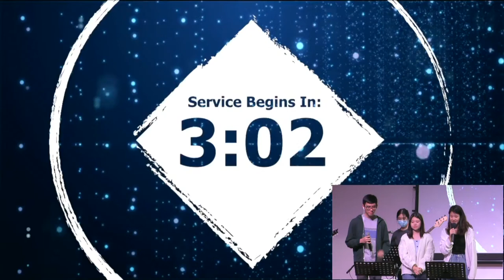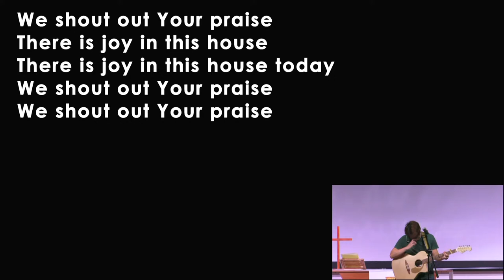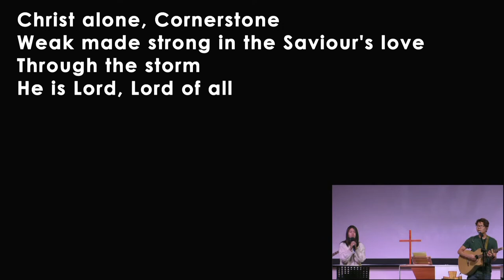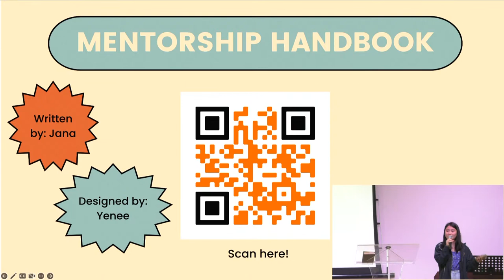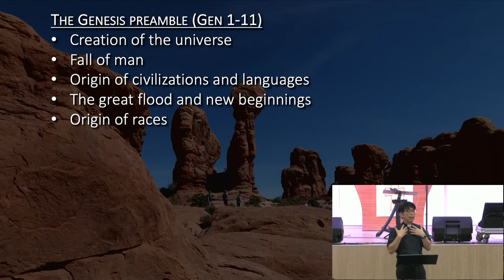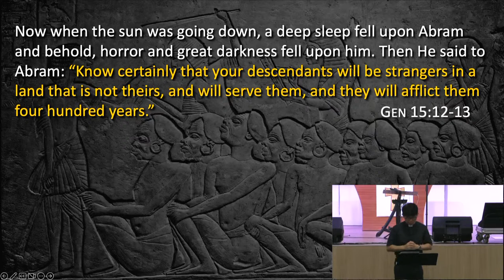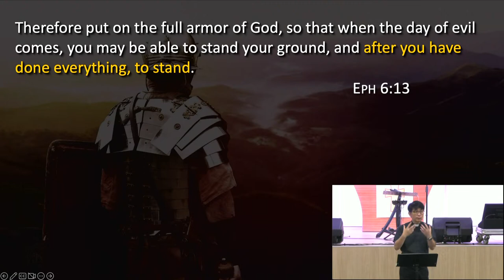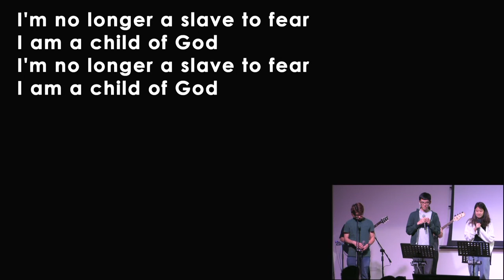Out of Egypt into Promise | Genesis 12 : 1 - 3 | Ven Daniel Wee | Heartbeat SJSM Service